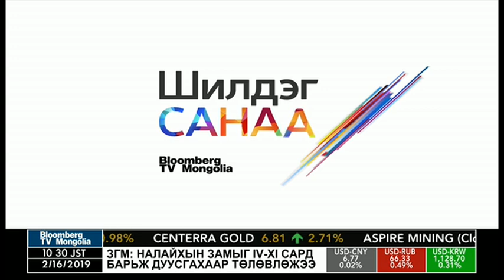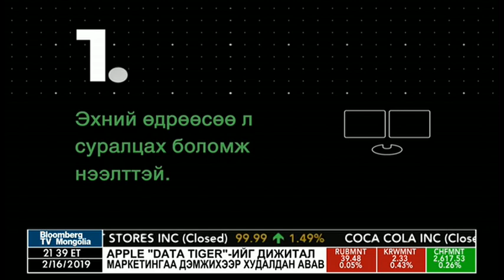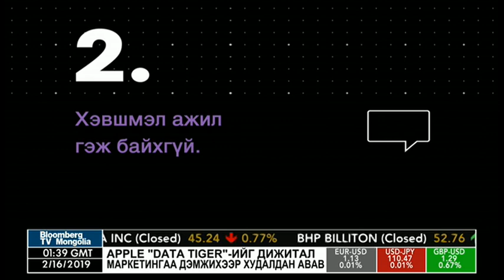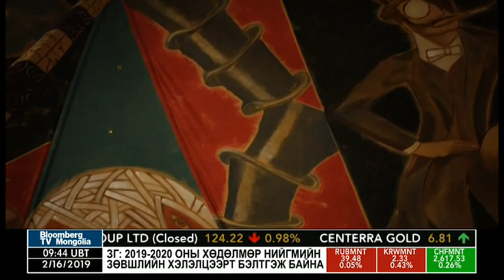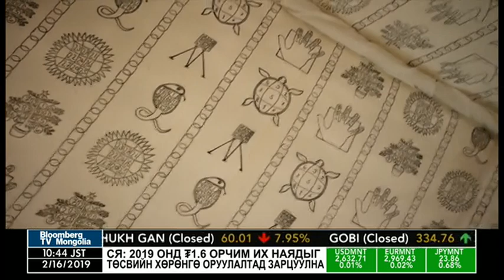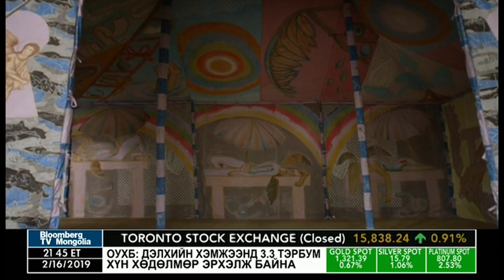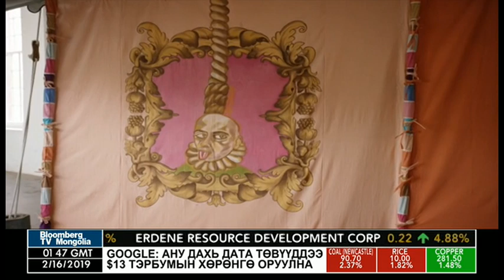Зураач Франческо Клементе (Francesco Clemente)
Bloomberg телевиз - Шилдэг санаа нэвтрүүлэг
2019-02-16, 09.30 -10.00 хооронд нэвтрүүлэв.